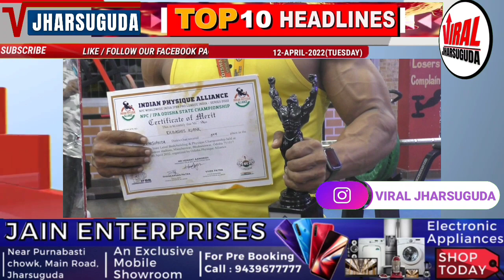NEWS BULLETIN || TUESDAY MORNING JHARSUGUDA NEWS HEADLINES WITH RAVI KUMAR (12- APRIL-2022)